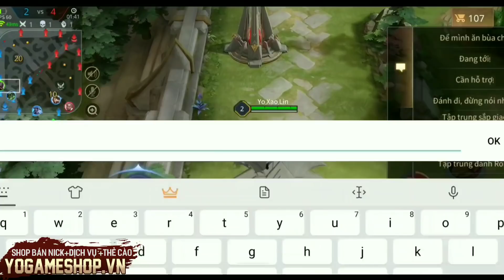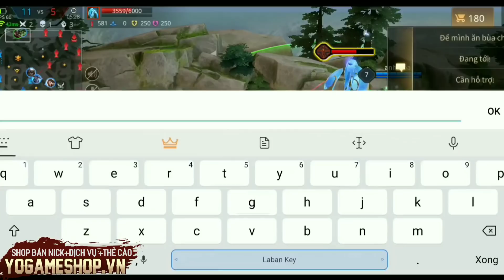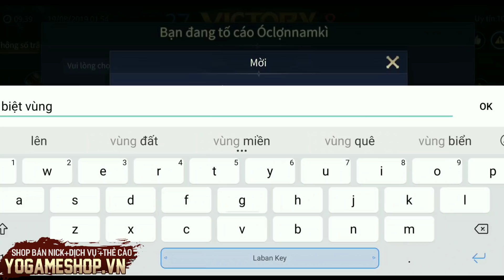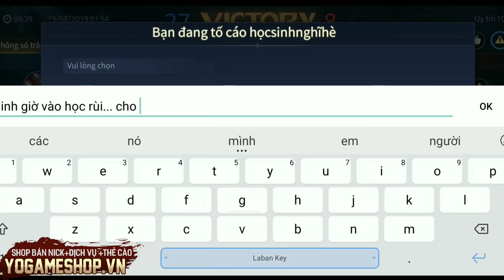Yo Game _ Truy Sát Thanh Niên Trẻ Trâu Phân Biệt Vùng Miền | Trận Cuối Cùng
---Cả nhà ai muốn xem Yo live Stream thỳ qua follow page nha
ஜ۩۞۩ஜ
✰Chanel Yo Game là kênh chuyên nghiệp: